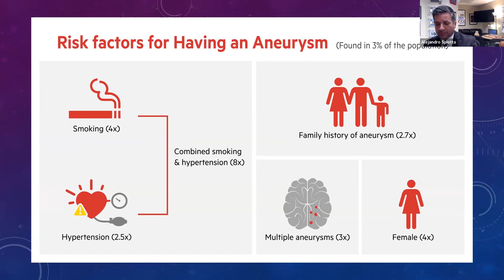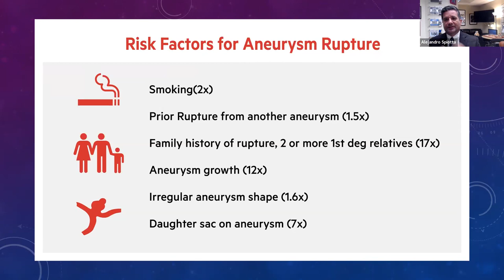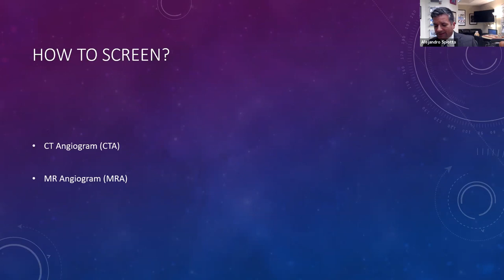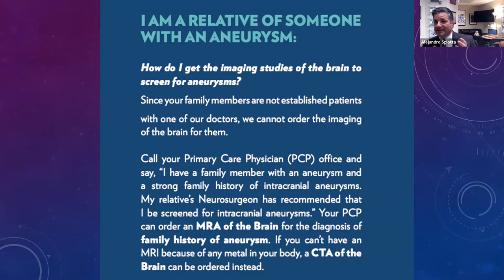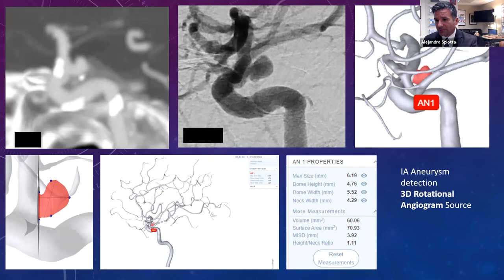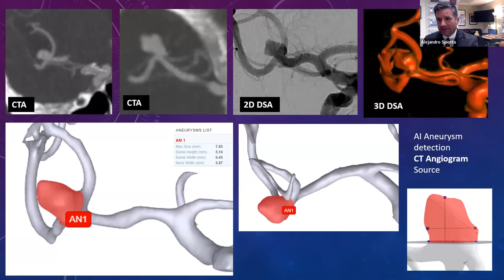BRAIN ANEURYSMS - The Family Trail. What to Know | BAF Webinar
Do not be afraid to get a brain scan especially if you have a family history of brain hemorrhages, brain aneurysms or brain bleeds. Dr. Alex Spiotta alongside Sharon Epperson, CNBC Senior Personal Finance Correspondent and brain aneurysm survivor explain that discovering a brain aneurysm should not cause fear because they are treatable. Dr. Spiotta goes over brain aneurysm statistics, the benefits to treating brain aneurysms and how artificial intelligence plays a part in the detection and treatment process while Sharon shares her survival story and experience with familial aneurysms.

Donations are essential to helping the Brain Aneurysm Foundation provide information, support, and education like this webinar.